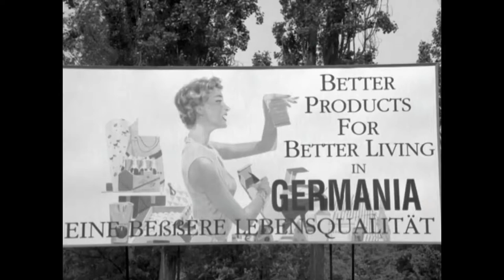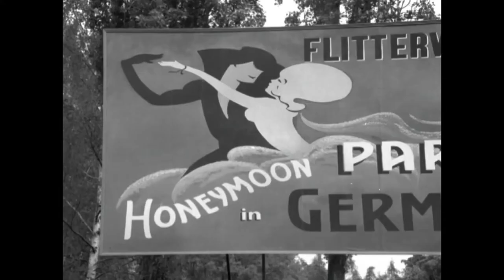Fatherland Intro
Based on the book, this is the intro to the movie "Fatherland".
If Germany hypothetically won World War 2 in Europe.
The "Third Reich" is the power (government) in Europe.

Keep in mind this is pure fiction.